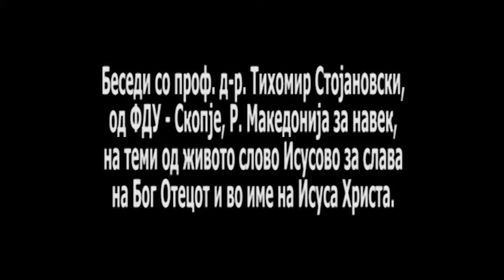ZAVET 285/ ЗАВЕТ 285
Од Исусовите лечебни слова глаголи, сотрудник Христов, Тихомир Стојановски, за слава на Бог Отецот и во име на Исуса Христа.